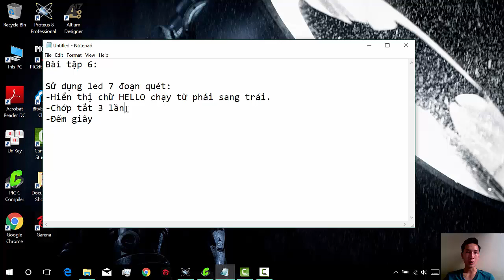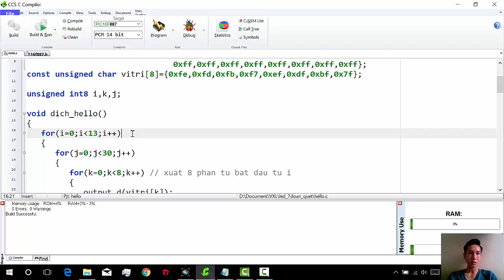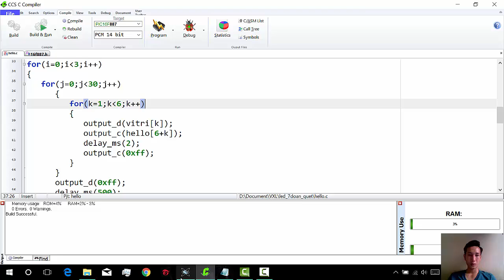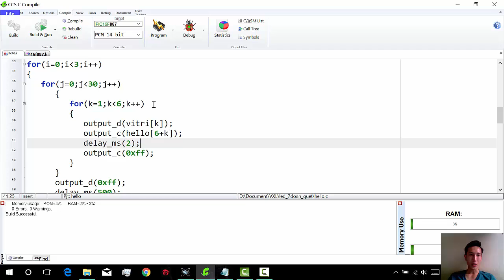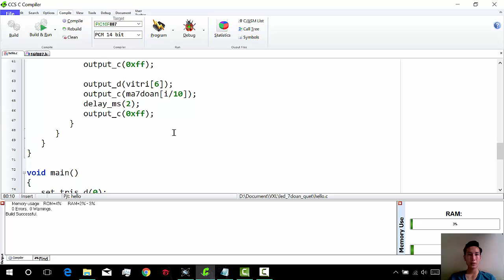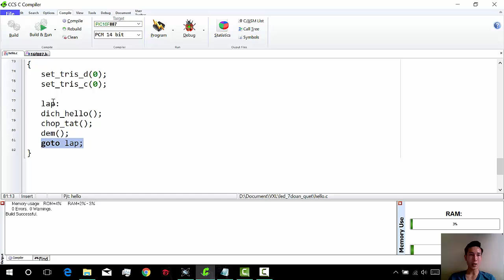BT6: LED 7 đoạn quét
Tên: Võ Lê Công Hậu
Mssv: 16141147
Lớp sáng thứ 3-123